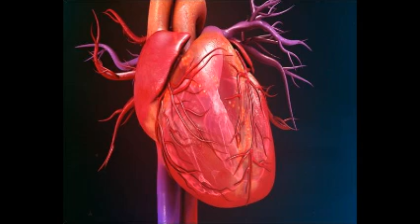circulatory system || poem recitation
circulatory system poem recitation for class 7